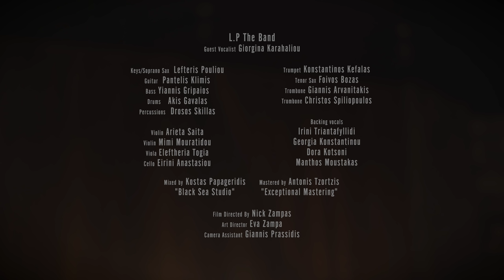L.P THE BAND feat.Giorgina Karahaliou - Feelin'Good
''Feelin'Good''(cover)- L.P THE BAND

Guest vocalist Giorgina Karahaliou

Written by Anthony Newley & Leslie Bricusse
Produced by Lefteris Pouliou
Filmed at Sierra Studios,Athens

Film Directed By Nick Zampas
Art Director Eva Zampa
Camera Assistant Giannis Prassidis

Keys/soprano sax  Lefteris Pouliou
Guitar      Pantelis Klimis
Bass        Yiannis Gripaios
Drums    Akis Gavalas
Percussions  Drosos Dkillas

Violin Arieta Saita
Violin Mimi Mouratidou
Viola Eleftheria Togia
Cello Eirini Anastasiou

Trumpet    Konstantinos Kefalas
Tenor sax  Foivos Bozas
Trombone Giannis Arvanitakis
Trombone Christos Spiliopoulos

Backing vocals
Irini Triantafyllidi
Georgia Konstantinou
Dora Kotsoni
Manthos Moustakas

Mixed by Kostas Papageridis ''Black Sea Studio'' Athens,Greece
Mastered by Antonis Tzortzis ''Exceptional Mastering'' Athens,Greece